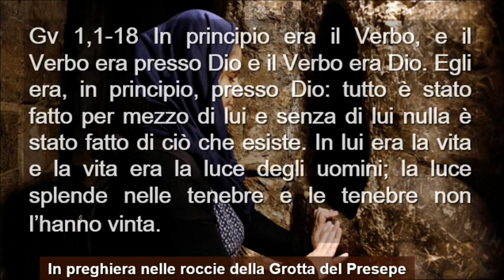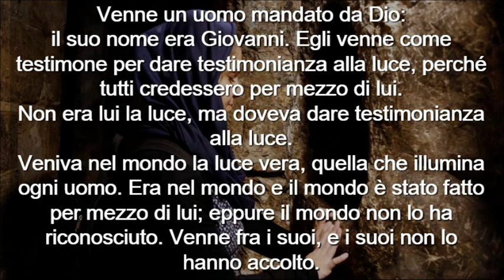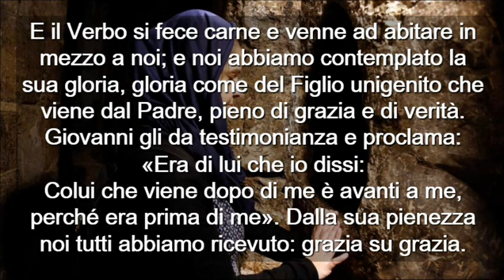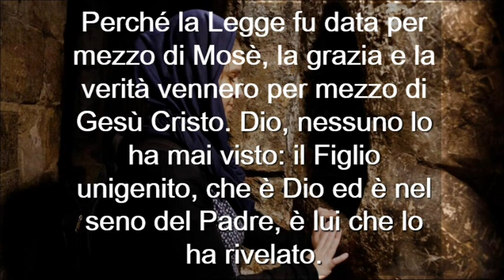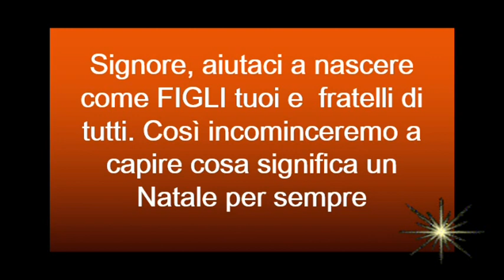Giorno De Natale Anno A ( Italiano )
Giorno De Natale Anno A